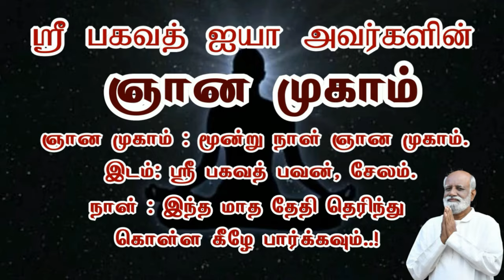ஞானமடைய இது ஒன்றுதான் வழியா..? Jeevamani Sri பகவத் ஐயா